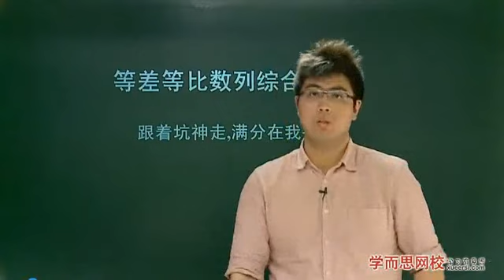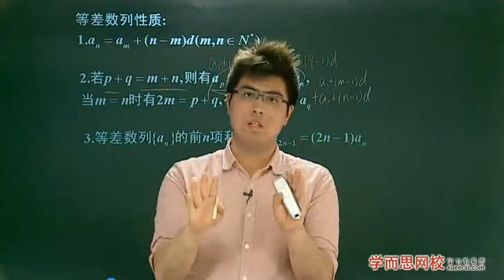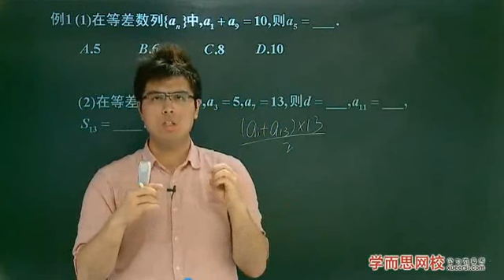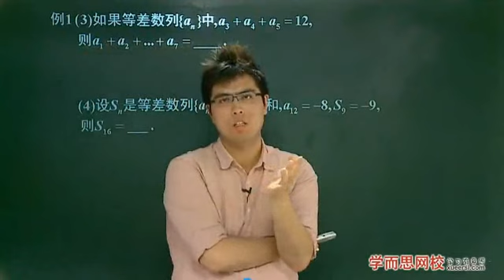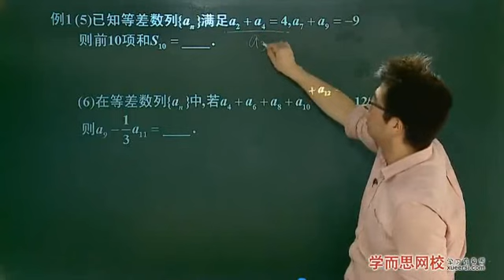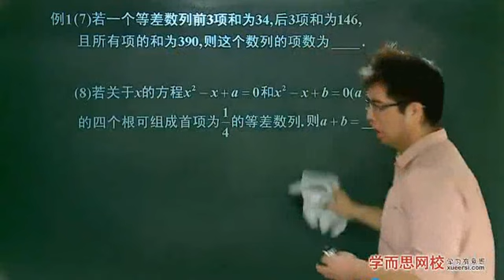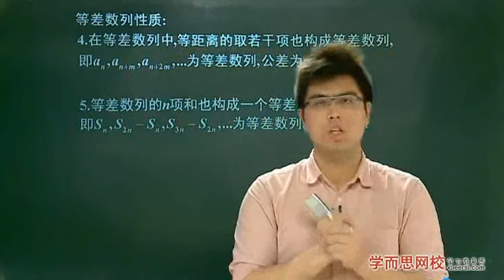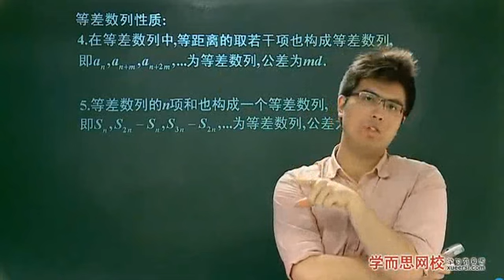学而思 高中 等差等比数列综合一(1)